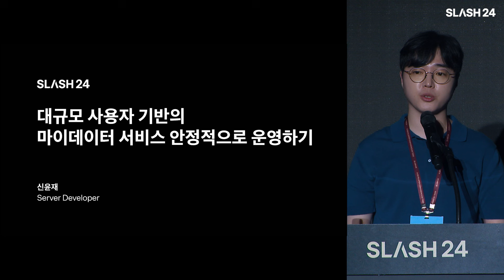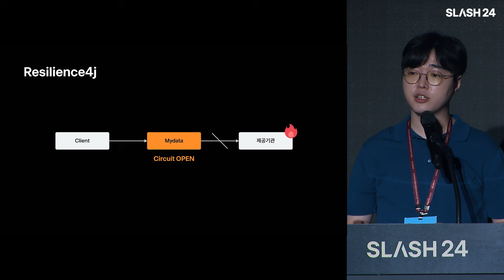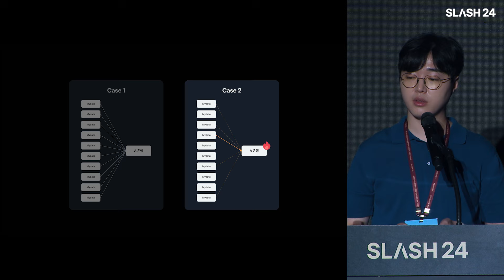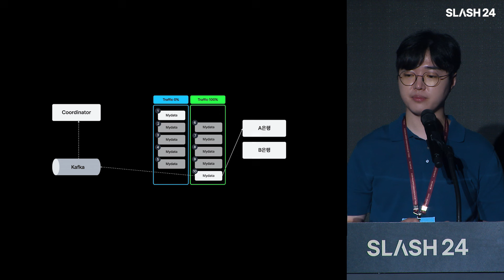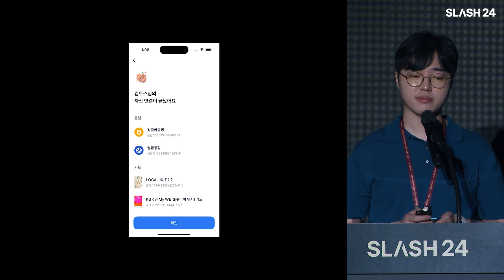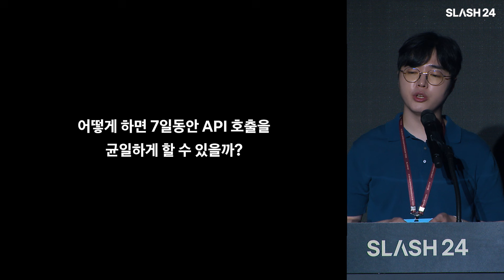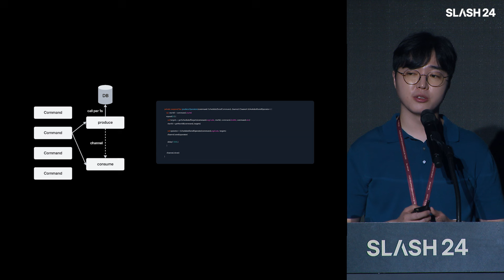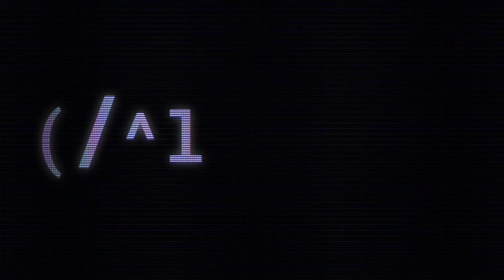토스ㅣSLASH 24 - 대규모 사용자 기반의 마이데이터 서비스 안정적으로 운영하기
트래픽이 쏟아지는 마이데이터 서비스, 과연 어떻게 안정적으로 운영할 수 있을까요?
서비스 운영 과정에서 마주했던 여러 과제들과 기술적인 의사결정을 소개합니다.

신윤재 / Server Developer

토스 개발자 컨퍼런스 SLASH에 대한 자세한 정보는

컨퍼런스 및 세션에 대한 문의는

유의 사항
*토스가 다루는 모든 개인정보는 고객에게 동의를 받은 후에 처리되고 있으며, 접근 권한이 분리되어 있습니다. 개발자는 모든 데이터가 아닌 담당 영역에 한하여 접근·이용할 수 있습니다.